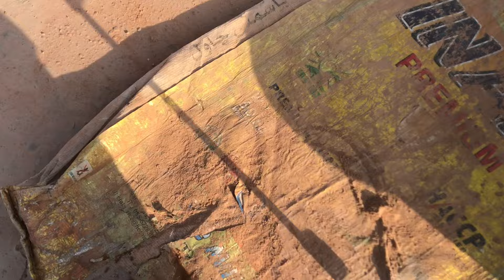New crumbling vlog Mazydar crumbling k sath different texture ki crumbling 😃🔥part(1)